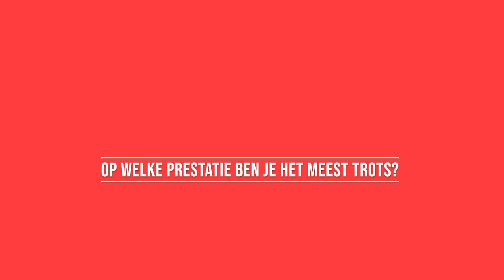Erika Van Tielen